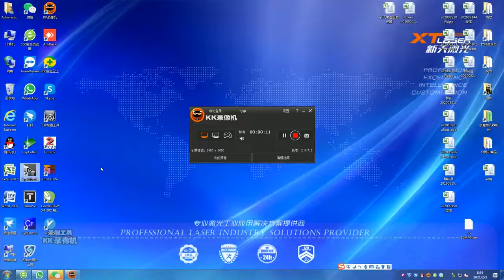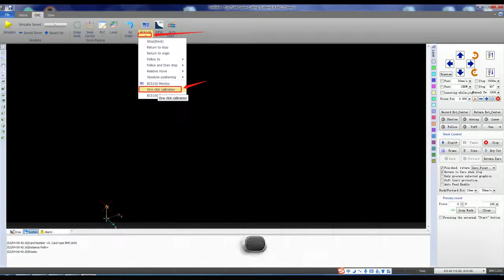How to find Center of pipe tube fiber laser cutting machine